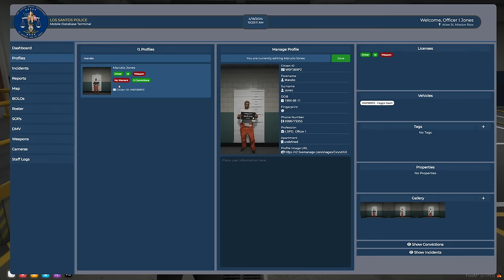Beyond Roleplay - Official Trailer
Filmed, edited, created by: Marutio

Special thanks to: Maurice Moss, NovaMonkey, Ali, Ivy, Jethro Raigulas, Zak Davies, and many others who made this happen.